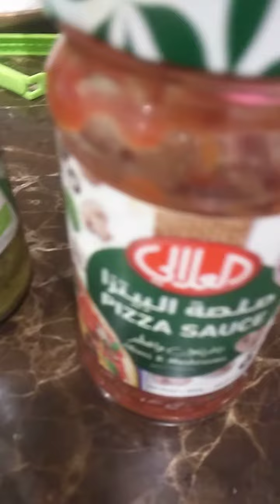September 7, 2020